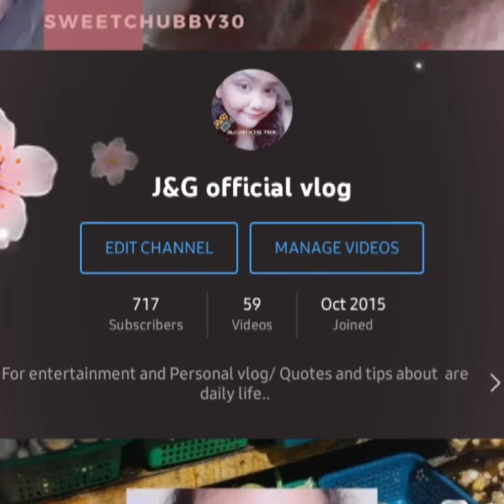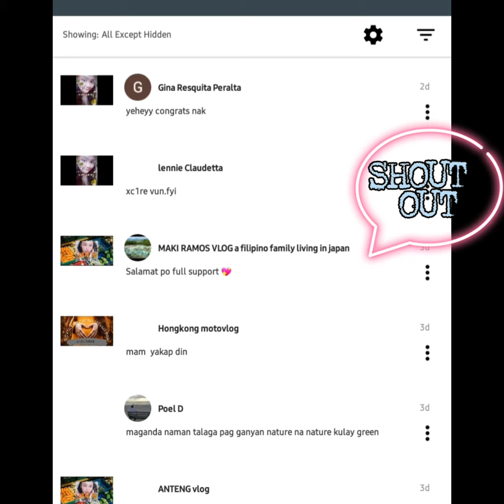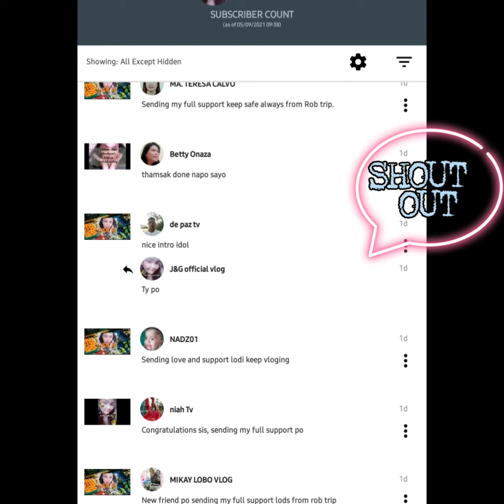MY GOSH!😱 HAPPY 700 SUBSCRIBERS MYLABS /